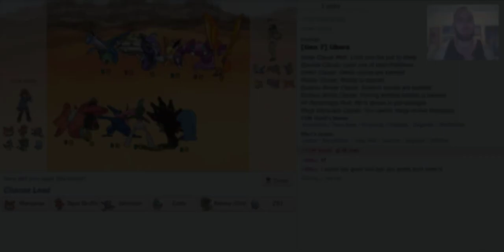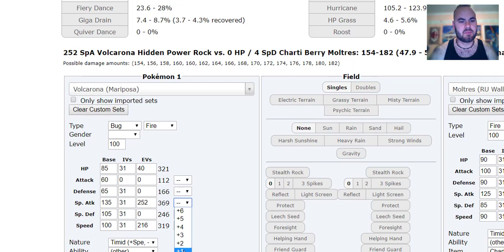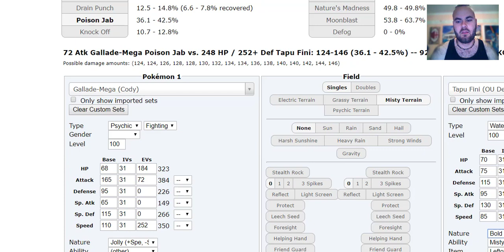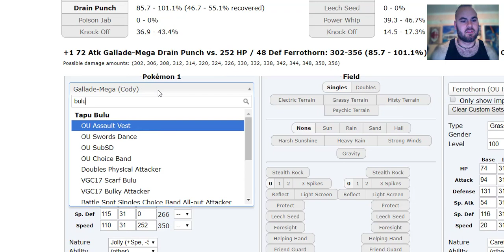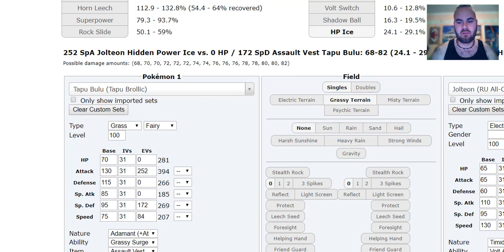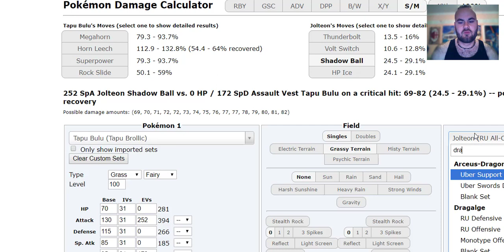MBA S12W1 - Tampa Bay Frogadiers vs Indianapolis Keldeos "If you quiver wear a-vest"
Week 1 hype boys.

Dope commentary from daddy dingo